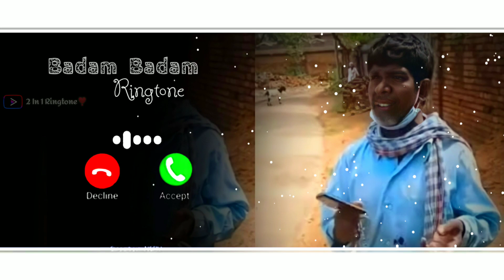Kaccha Badam Famous Ringtone | New Ringtone 2022 | New Trending Ringtone